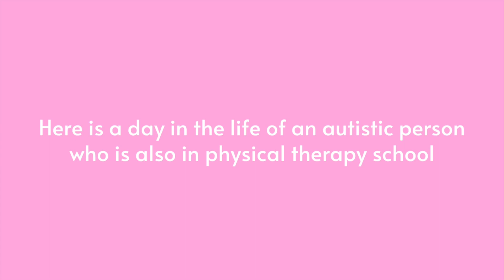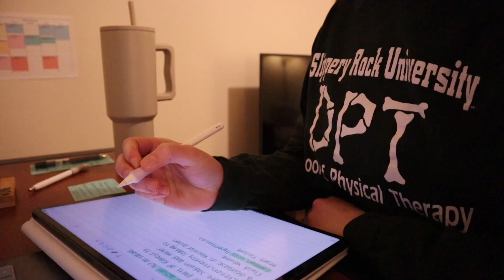A Day in the Life of a Neurodivergent Person (in PT school)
This is a day in my life as a neurodivergent adult who is diagnosed with autism and also a second-year physical therapy student.

Blue light glasses (transparent color 3-pack)
Blue light glasses (Leopard and clear 2-pack)
Bloom greens powder

Filming equipment:
Neewer Ring Light
Camera (Canon EOS M50)